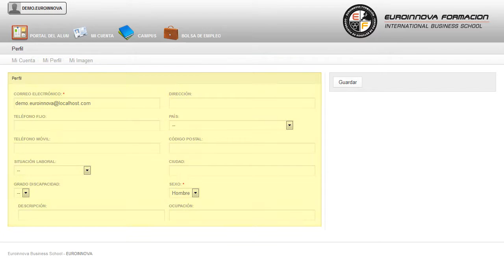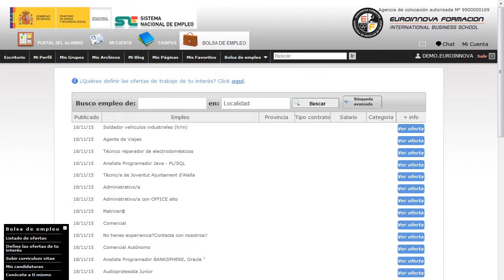Curso Primeros Auxilios Policias Locales Online - Cursos Online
Curso Práctico de Primeros Auxilios para Policías Locales (Online)
 Descubra todo lo relacionado con: su curso, perfeccionando sus habilidades en su curso. El presente CURSO ONLINE práctico de primeros auxilios para policías locales tiene como objetivos formar a profesionales o cualquier persona referida al mundo Sanitario en las nociones básicas relacionadas con los primeros auxilios. Este CURSO ONLINE le capacitará para el desarrollo de actuciones básicas en: su curso, consigue formarte en éste entorno con el CURSO ONLINE de su curso. Curso Práctico de Primeros Auxilios para Policías Locales (Online) está dirigido a a policías locales, a personas que se mueven por ese entorno y deseen formarse en materia de primeros auxilios. Gestión de la Salud y Seguridad para Policías Locales. Benefíciese de nuestro CURSO ONLINE y aprenda todo lo relacionado con: su curso. Curso Práctico de Primeros Auxilios para Policías Locales (Online) tiene como objetivos: - dotar al alumnado de los conocimientos necesarios para desarrollar las actuaciones básicas en primeros auxilios para policías locales. Amplia tus salidas profesionales con la realización del CURSO ONLINE de Curso Práctico de Primeros Auxilios para Policías Locales (Online), serás capaz de reconocer las situaciones de riesgo y emergencia dadas para los policías locales y adoptar las medidas de prevención y protección más adecuadas en cada caso. Entre el material entregado en este CURSO ONLINE se adjunta un documento llamado Guía del Alumno dónde aparece un horario de tutorías telefónicas y una dirección de e-mail dónde podrá enviar sus consultas, dudas y ejercicios.